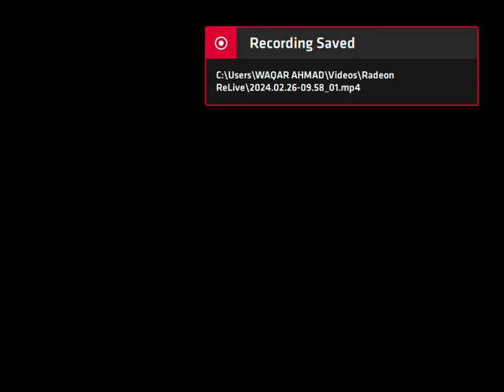GTA5 with Waqar Ahmed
gta5 famous game in the world which is played all over the world